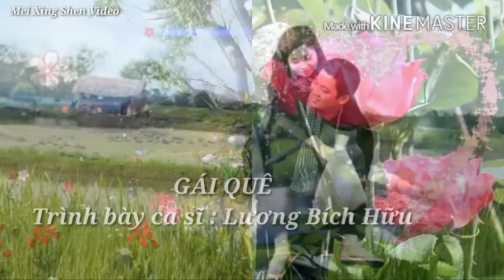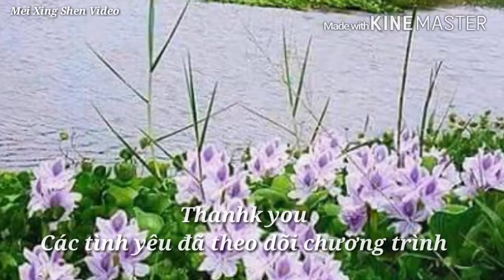GÁI QUÊ. Lương Bích Hữu